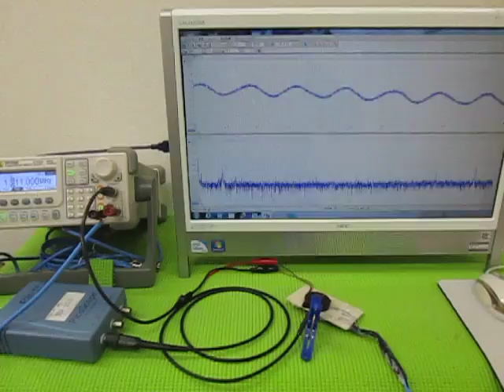音と超音波の組み合わせを利用した超音波制御技術 ultrasonic-labo